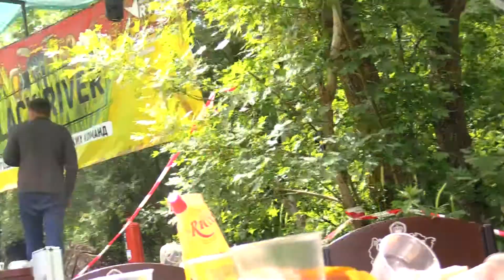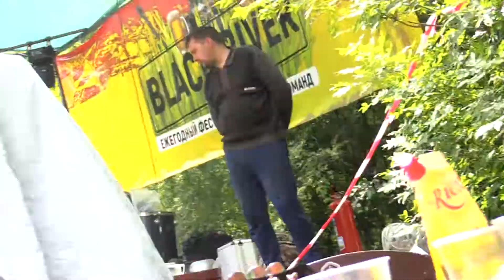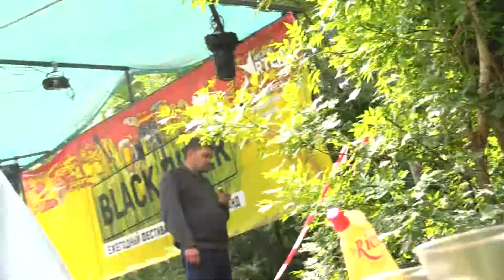Dharma - Jesus Doesn't Want Me For A Sunbeam - BLACKRIVER FEST (26.05.2019)